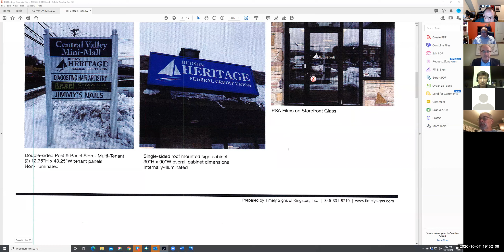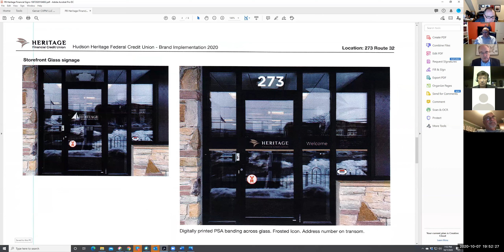October 7, 2020 Planning Board Meeting